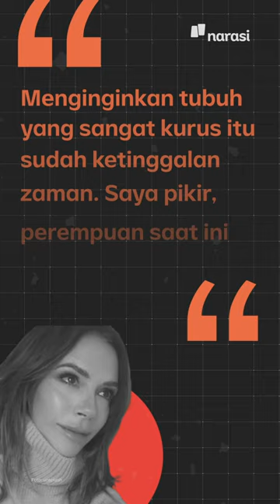Victoria Beckham: Pengin Kurus Itu Kuno | Narasi Daily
Tuh, mentemen, intinya sehat dan pede aja sama badan sendiri. Tapi penasaran gak sih standar tubuh kurus awalnya dari mana?

Simak videonya sampe abis yukz 💃 | Narasi Daily

(Narasi)